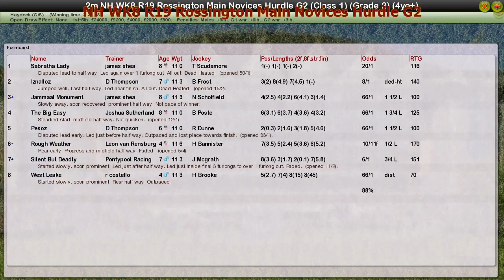NH WK8 R19 Rossington Main Novices Hurdle G2